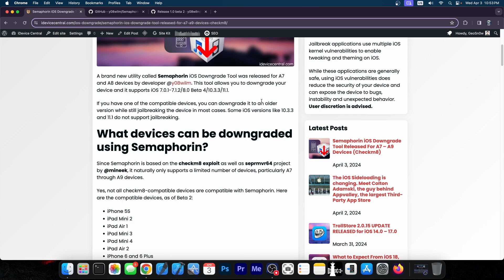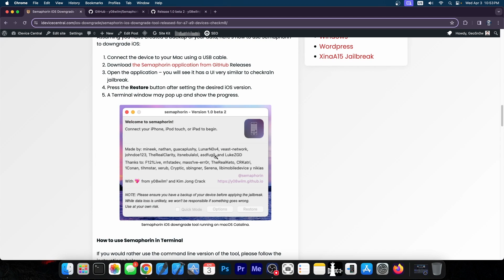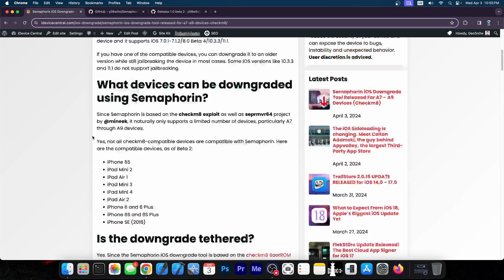NEW Semaphorin iOS DOWNGRADE TOOL RELEASED! Downgrade Back To iOS 7, 8, 10, and 11 with CheckM8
▶ Best iOS System Repair Tool Fix All iOS Bugs and Problems, such as stuck on Apple logo, black screen of death,won't turn on without data loss

A brand new iOS Downgrade tool called Semaphorin was released for A7 - A9 devices (checkm8). The tool allows you to downgrade back to iOS 7, iOS 8, iOS 10, and even iOS 11. You can even jailbreak the downgraded iOS version and enjoy your favorite legacy tweaks and Cydia. There are some drawbacks to this method and we've discussed them in the video as well as the article.

~ GeoSn0w

▶ Surprised icons created by riajulislam - Flaticon